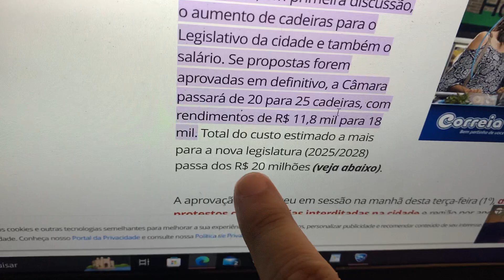VEREADORES DE SOROCABA RECEBEM AUMENTO DE 52% VOU FECHAR A LOJA DE ROUPAS JEANS MUDAR DE PROFISSÃO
Vereadores de sorocaba aprovam lei que agora sera de 20 para 25 cadeiras com rendimentos de 11,8 mil para 18 mil reais cada um eo motivo nao teve nada haver…